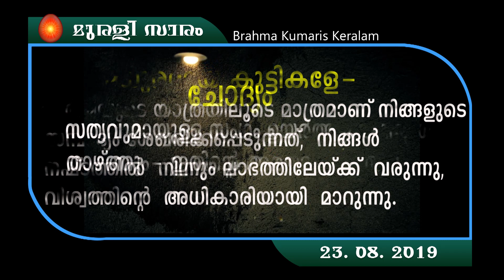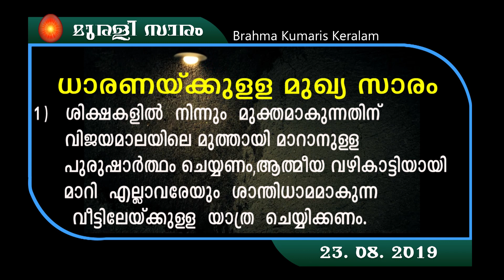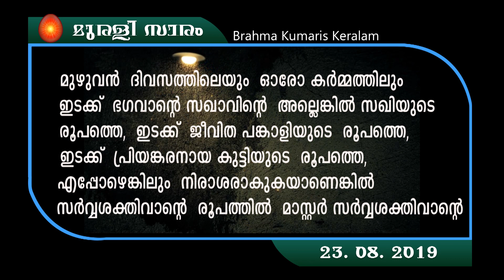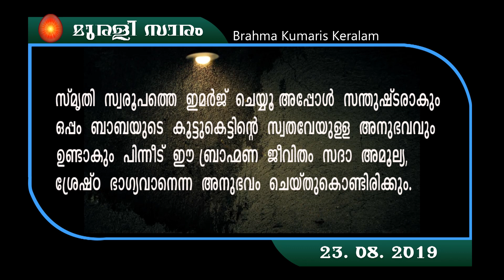23.08.19 murli saram malayalam| Brahmakumaris Keralam | Rajayoga Meditation